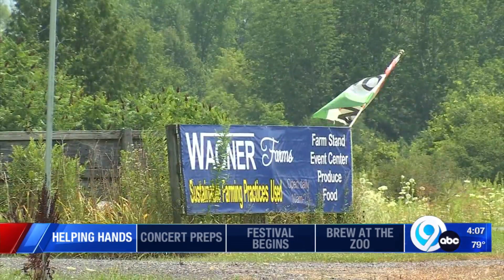Wagner Farms opens for its sunflower fields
Wagner Farms in Rome decided to open back up just for its sunflower fields. The owner announced in December it would be closing the family-owned farm after 25 years in business.